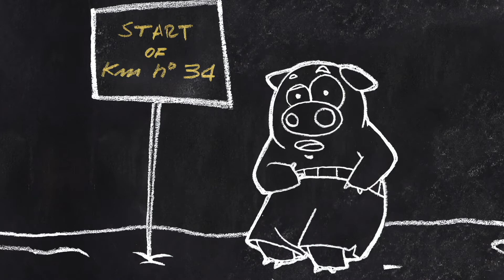The GoGoPig S1 | Winter Session ENG 🇬🇧 - TORCH CARRIER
TheGoGoPig 🐽 Welcome back! Dear guys today we will know more about the Olympic Torch. The torch is one of the symbols of the Olympic Games and carrying it is always a great honor! But let's see how it works: the flame is lit in the country of origin of the Olympics, to then be transported to the country where the Games of that year will be held and here the torchbearers take place in various stages, called relay races, to bring it to its destination, through all over the country. You pig of mine will run for many kilometers and maybe you will have the honor of transporting it to the last leg of the relay, just during the opening ceremony!

FOLLOW THE GOGOPIG!